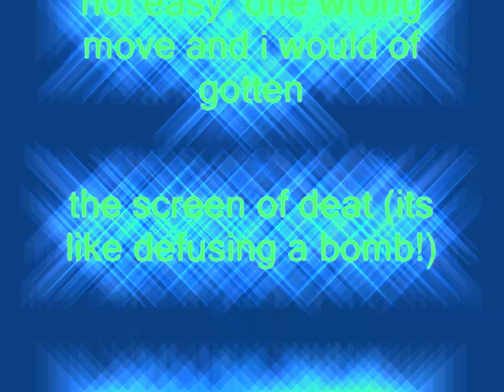Windows XP Installation Music In 4ormulator v11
4ormulator v11
View source

4ormulator v11 is the 11th effect to be part of the 4ormulator effect collection.

    Add Starbust with the "Simple 4 Point" preset.
    Add Glow with the "Green Highlights on Brights" preset.

Audio

    Add 4ormulator and Set the effect selector dial to 11.